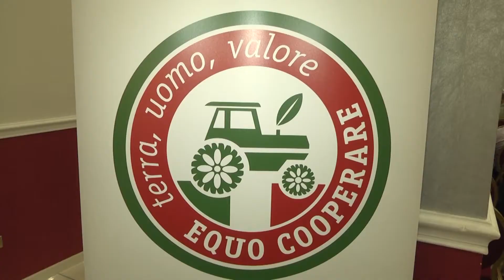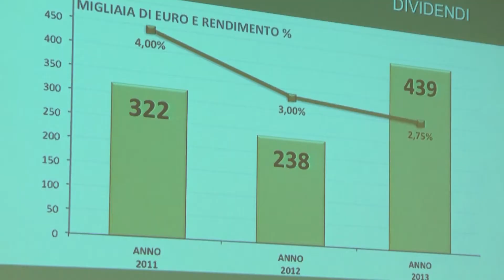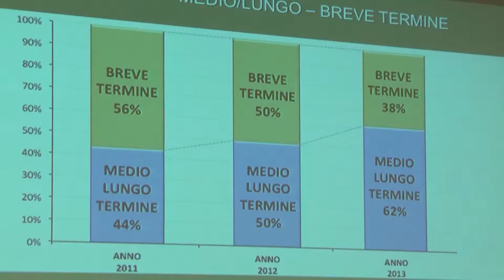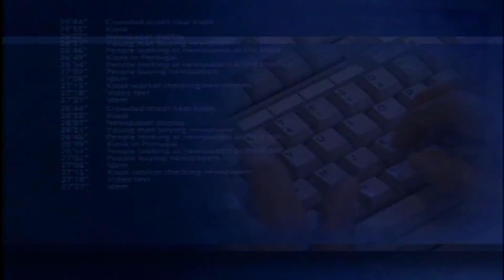COPROB Bilancio 2013